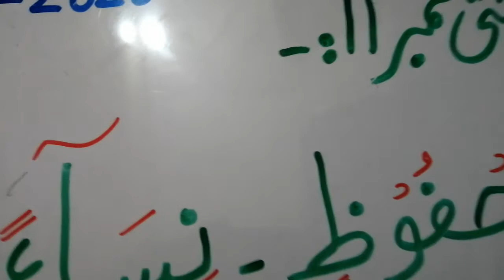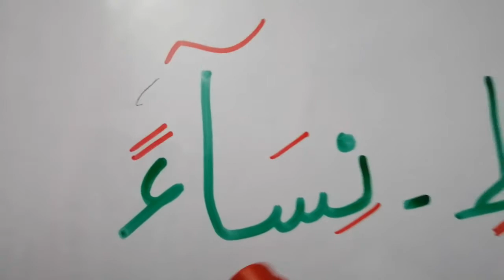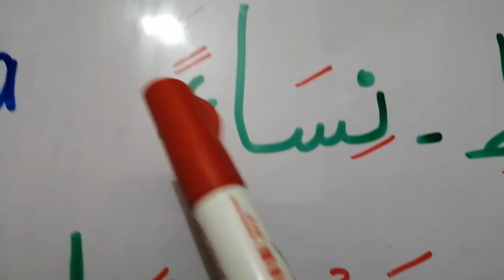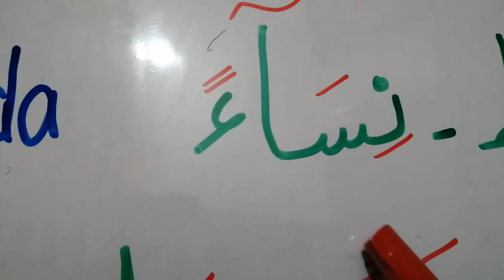Class: 2 Qaida chap 11'.11 Aug 2020